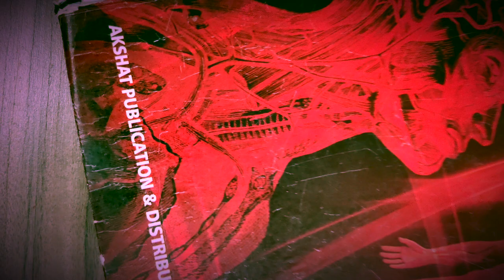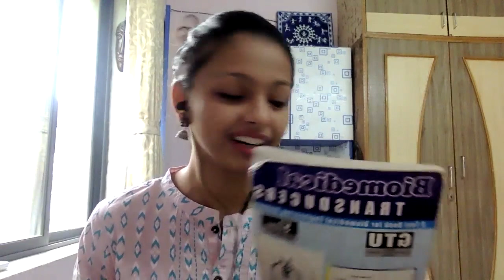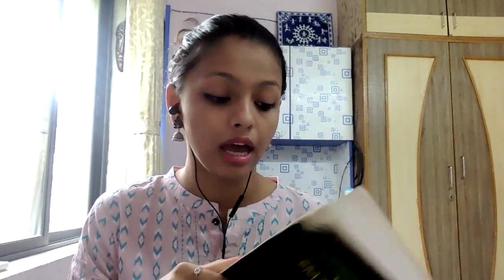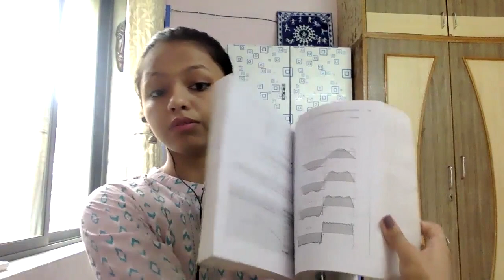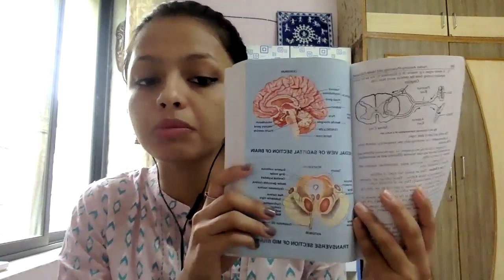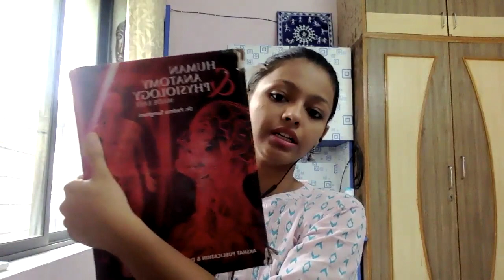TOP 7 BIOMEDICAL ENGINEERING BOOKS | EP02 SITDOWN SERIES | KRUSHI MEHTA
Hello,

Please watch this video and share it with others.

Books:

Digital Signal Processing by S. Salivahanan

Principles of Linear Systems and Signals By B.P. Lathi

Human Anatomy and Physiology by Dr. Padma Sanghani

HANDBOOK OF BIOMEDICAL INSTRUMENTATION BY R.S. KHANDPUR

About Me:
I am Biomedical Engineer and currently spreading awareness about the field for future BMEs. I also write blogs about the field and share knowledge as much as possible. I feel knowing someone's experience can broaden our perspective to think more about it.